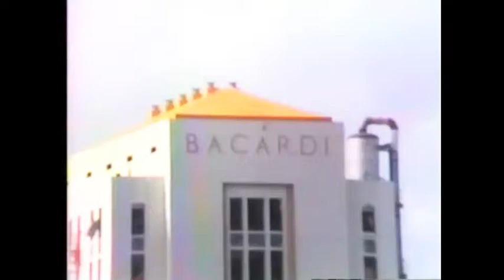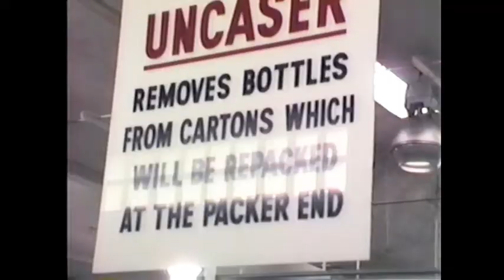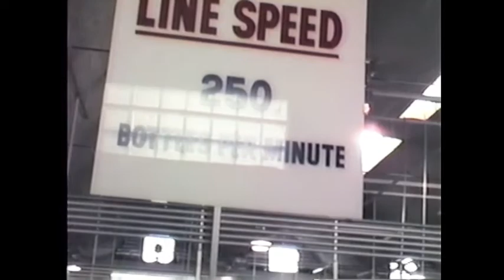Tour de la Bacardi en Puerto Rico,1991,Ya no lo hacen de esta manera.